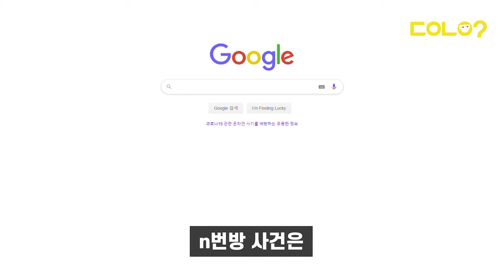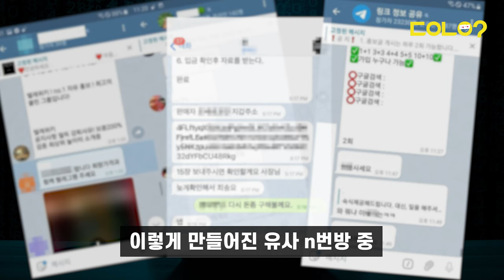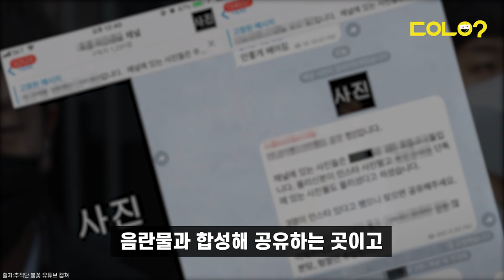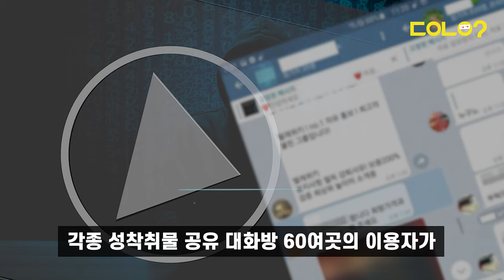[두유노우] 갓갓부터 박사까지.. n번방 사건의 전말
2018년 하반기부터 2020년 현재까지
텔레그램 등의 메신저를 이용해 벌어진
조직적인 디지털 성범죄 사건인 'n번방 사건'

이 n번방 사건은 대체 누가 저질렀고
어떻게 세상에 알려졌으며
얼마나 많은 가담자들이 있는지
어디까지 알고 계신가요?